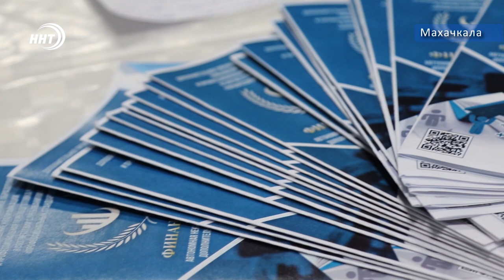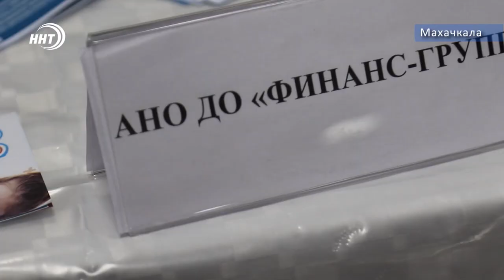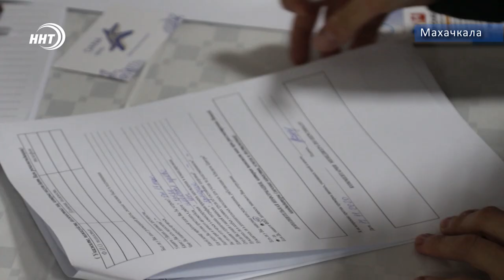Ярмарка вакансий для жен военнослужащих Каспийской флотилии прошла в Махачкале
В мероприятии приняли участие представители Минобразования республики, каспийской мэрии, а также около 30 работодателей Махачкалы и Каспийска. Женщинам предложили вакансии, как в госучреждениях, так и на коммерческих предприятиях. Соискатели смогли пройти собеседование прямо на ярмарке.
Подробности в следующем сюжете.